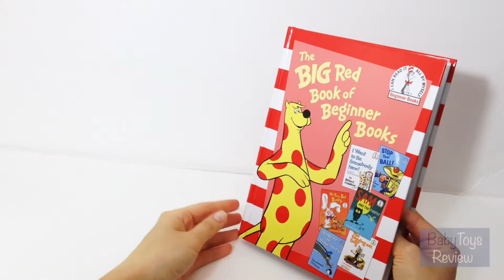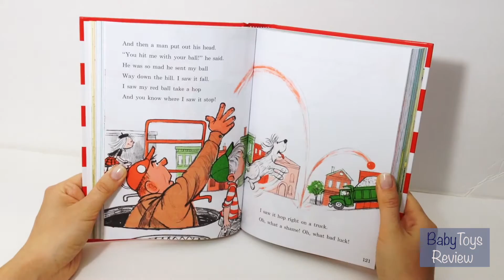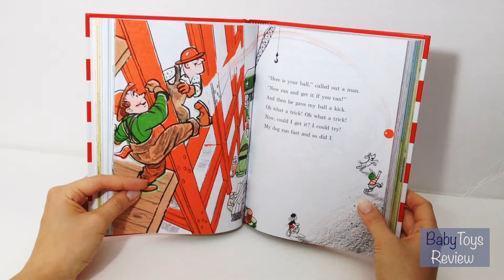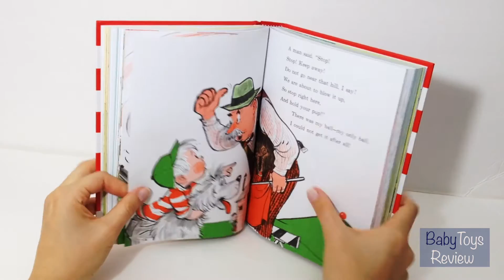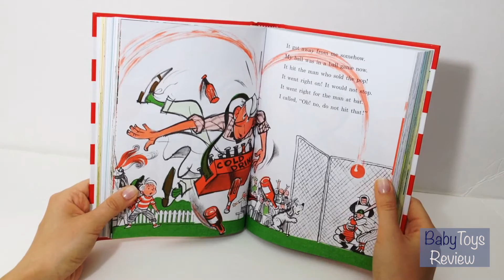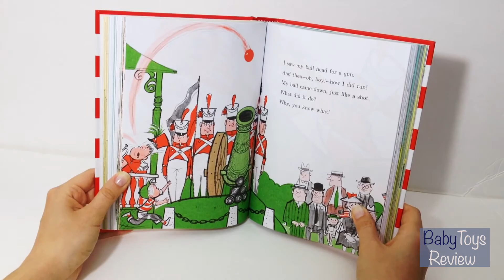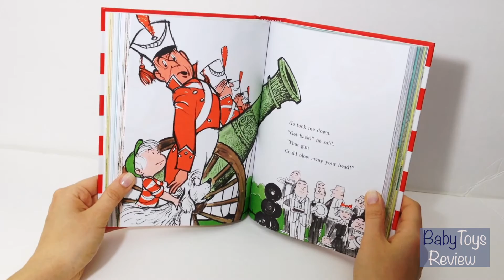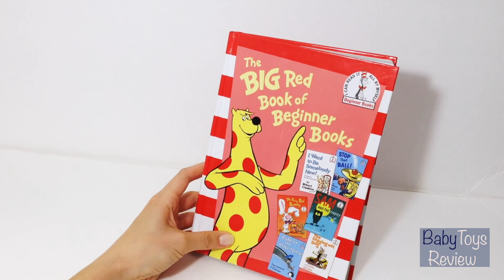Read aloud: Stop That Ball! | book story for kids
Welcome to our little library!
Today we are reading short story Stop That Ball!
Listen and play!

Learning to: read with me!